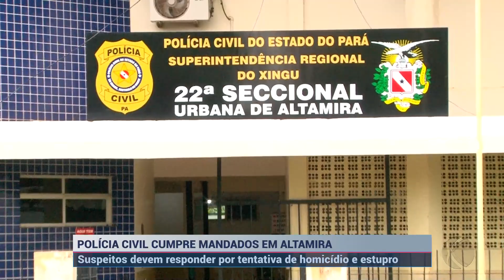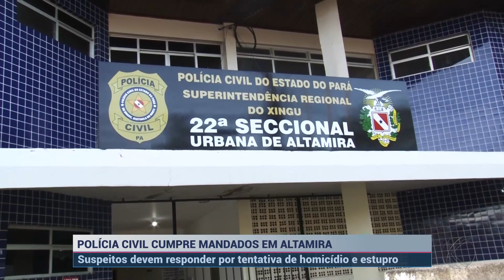Pastor é preso suspeito de estupro em Altamira (PA) | SBT Altamira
A Delegacia Especializada no Atendimento à Mulher (DEAM) prendeu um pastor suspeito de estupro em Altamira. As prisões aconteceram no último sábado (05).